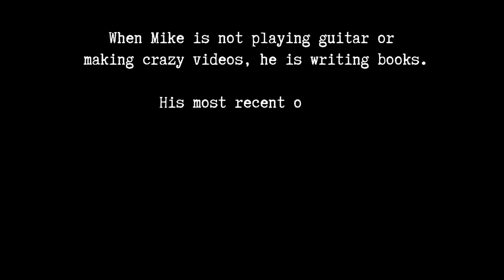Mike’s guitar tip #6 – Again a pretty song, Gracias a la vida by Violeta Parra, featuring Genevieve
Featuring Genevieve -- Here is my arrangement of another very pretty song, Gracias a la vida, written by Violeta Parra from Chile. I learned this song in Argentina because it had been popularized by Mercedes Sosa. There are different interpretations of the lyrics because it was among the last songs released before her death, but this is not the place to discuss it. I see it as a celebration of life.

Chords: (Am) Dm-Am-G7-C-C7-F-E-Am-E-Am

Gracias a la vida que me ha dado tanto
Me dio dos luceros, que cuando los abro
Perfecto distingo lo negro del blanco
Y en el alto cielo su fondo estrellado
Y en las multitudes al hombre que yo amo

Me ha dado el sonido y el abecedario
Con él las palabras que pienso y declaro
Madre, amigo, hermano, y luz alumbrando
La ruta del alma del que estoy amando

Me ha dado el oído que en todo su ancho
Graba noche y día, grillos y canarios
Martillos, turbinas, ladridos, chubascos
Y la voz tan tierna de mi bien amado

Me ha dado la marcha de mis pies cansados
Con ellos anduve ciudades y charcos
Playas y desiertos, montañas y llanos
Y la casa tuya, tu calle y tu patio

Me ha dado la risa y me ha dado el llanto
Así yo distingo dicha de quebranto
Los dos materiales que forman mi canto
Y el canto de ustedes que es mi propio canto

These are Mike Meier's videos about playing and performing guitar. He plays every week at the Spanish restaurant Guardados in Bethesda, MD.

Though self-taught, Mike started playing in bands as a teenager in Hamburg, Germany. In his early 20s, he lived in Buenos Aires, Argentina, and studied Tango and Latin guitar with the guitarist Carlos Luna. Ever since he has been playing finger-style guitar, not using a guitar pick (even on the electrical guitar)…unless there is a good reason to do so.

For 20 years, he performed with the flutist Rosalinda Bird in the Washington, DC area as LaPeña (Spanish for circle or group. Used for groups of artists who meet regularly, like for example the group of artists who met at the famous Café Tortoni in Buenos Aires, Argentina).

There is a special story to this album. The CD liner notes explains: “This CD came into being in the spur of the moment. Rosalinda and I performed in the Washington, D.C. area in the 1990s under the name “LaPeña.” In 1993, we recorded and released music on cassette tape (yes, that was still common in those days). In the ensuing years, we never got around to recording more, something always got in the way. The years passed. Then Rosalinda received notice that she only had a few weeks to live. I was with her at that doctor’s appointment, and took her to a restaurant thereafter so that we could talk. As the waitress rattled down the special “low fat” and “healthy” choices on the menu, Rosalinda said “thank you, but that health food thing hasn’t really worked for me.” As soon as I got home, I called the recording studio and reserved two days. So, with very little preparation and forethought, we walked in and recorded what became this CD. It may not have captured Rosalinda at her best, but it sure captured her spirit.”

Mike plays (electric) guitar with the rock band ROKUS POKUS.

When Mike is not playing guitar or making crazy videos, he writes books. His most recent one is The Final Days of Doggerland - a stone age novel and screenplay.